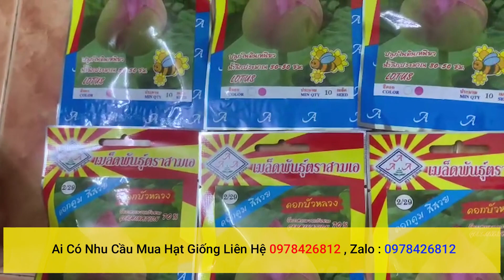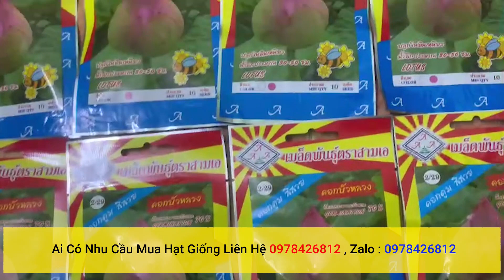hạt giống sen cung đình nhập khẩu chính hãng thái lan nguyên bao bì ai cần liên hệ 0978426812